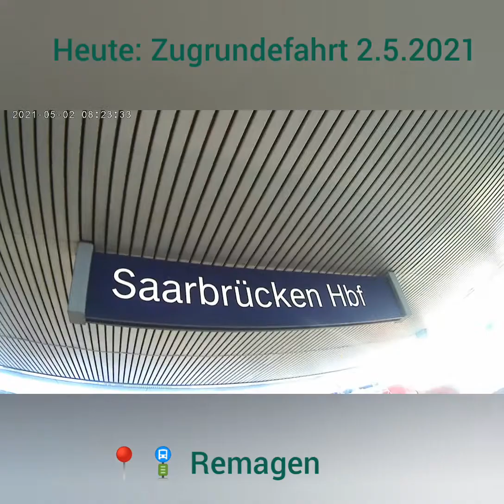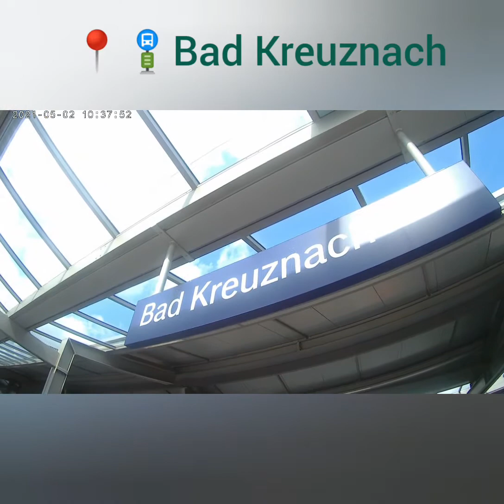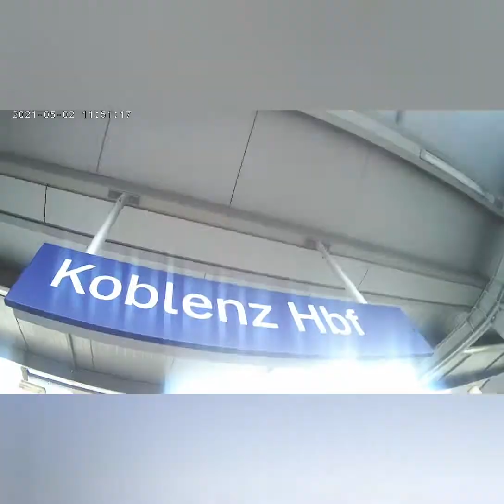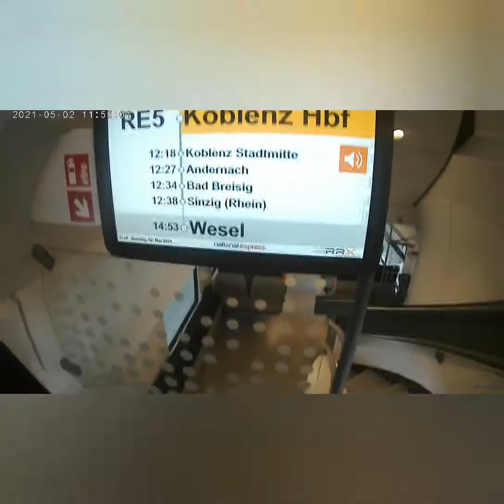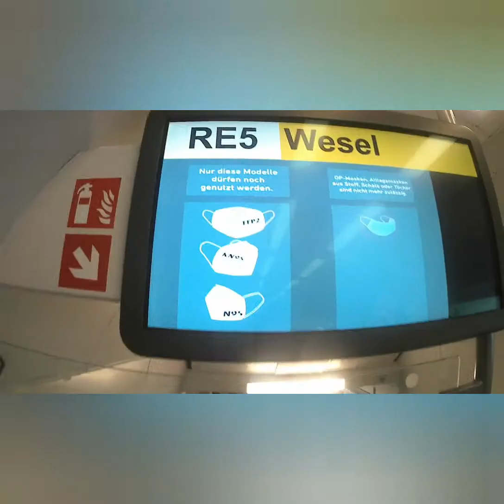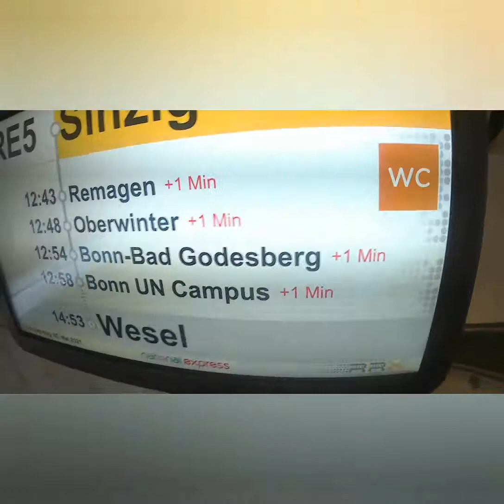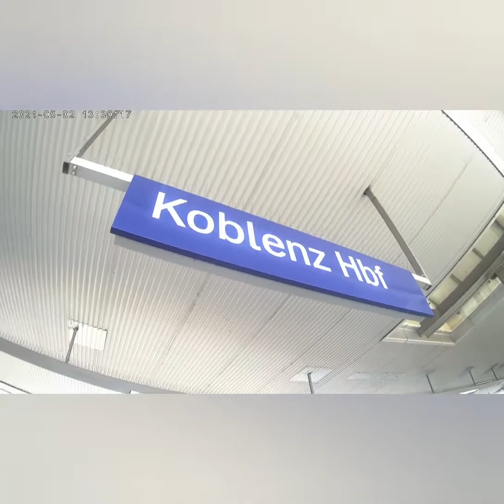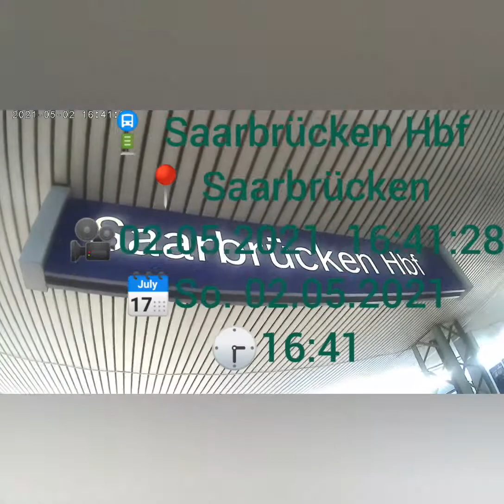Zugrundfahrt 02.05.2021 #403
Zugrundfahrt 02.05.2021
(Viedeonummer 403)
1. RE3 Saarbrücken Hbf - Bad Kreuznach Vlexx
2. RE17 Bad Kreuznach - Koblenz Hbf  Vlexx
3. RE5 Koblenz Hbf - Remagen RRX
4. MRB26 Remagen - Koblenz Mittelrheinbahn
5. RE1 Koblenz Hbf - Saarbrücken Hbf DB Regio